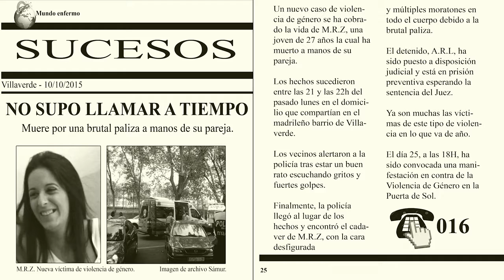Sergio Vivar Llamar a tiempo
Nueva canción del cantautor madrileño perteneciente al tercer disco Leña al fuego, producido por Pancho Varona.